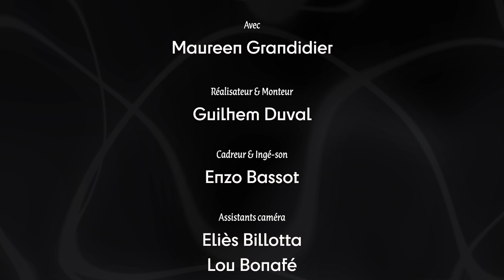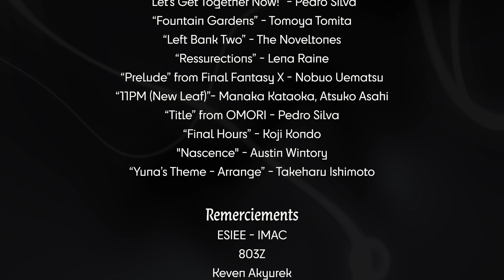La Représentation du Rêve dans le Jeu Vidéo - Essai Express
Le rêve, cette expérience intangible, est un défi captivant à représenter dans les médias.
Dans ce court essai, nous nous concentrons spécifiquement sur le domaine du jeu vidéo pour explorer cette question complexe.

Exercice réalisé de décembre 2022 à janvier 2023 sur Premiere Pro et After Effects.

|| CAST
Maureen Grandidier Narratrice

|| ÉQUIPE
Guilhem Duval Réalisation et montage
Enzo Bassot Cadrage et son
Eliès Billotta Assistance caméra
Lou Bonafé Assistance caméra

|| MUSIQUES
"Let’s Get Together Now!” Pedro Silva
"Fountain Gardens” Tomoya Tomita
"Left Bank Two” The Noveltones
"Ressurections” Lena Raine
"Prelude" de Final Fantasy X Nobuo Uematsu
"11PM (New Leaf)” .
. Manaka Kataoka, Atsuko Asahi
"Title" de OMORI Pedro Silva
"Final Hours” Koji Kondo
"Nascence" Austin Wintory
"Yuna’s Theme - Arrange” Takeharu Ishimoto

|| REMERCIEMENTS
ESIEE - IMAC
803Z

Keven Akyurek
Flavie Enrico